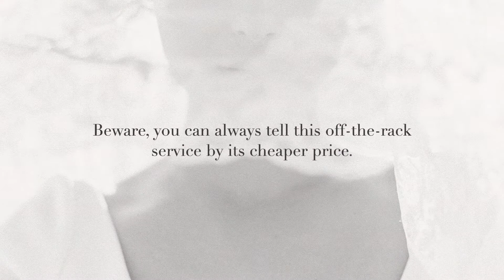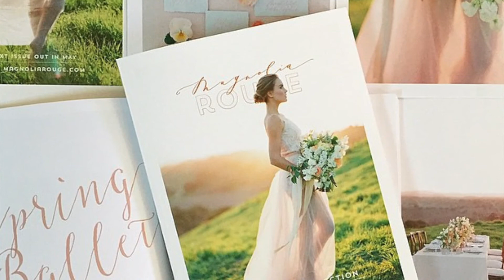The Kohnur Difference